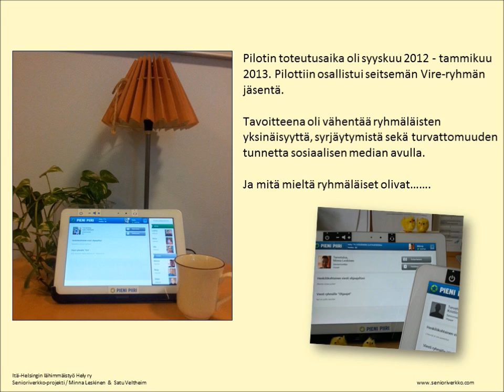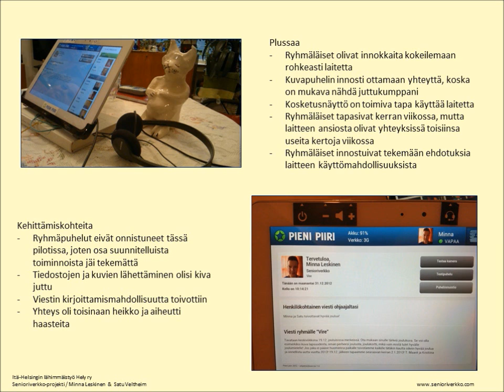Kuvapuhelin-kokeilun loppuarviointia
Kuvapuhelin-kokeiluun osallistui seitsemän Vire-ryhmän jäsentä. Tavoitteena oli vähentää ryhmäläisten yksinäisyyttä, syrjäytymistä sekä turvattomuuden tunnetta sosiaalisen median avulla. Ryhmäläiset antoivat palautetta kokeilusta.

Blogissa Näin sen koen! (sanansija.blogspot.fi) koko tarina.